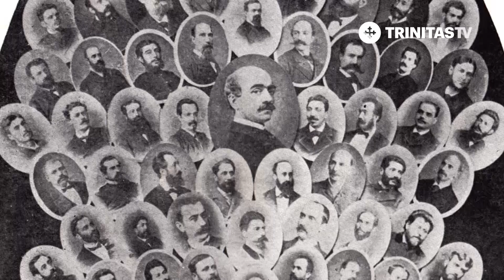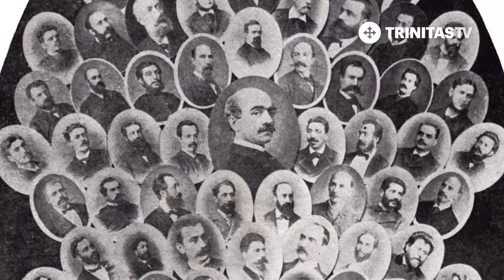Mărturii și Evocări. Vasile Alecsandri - episodul 2 (19 03 2019)